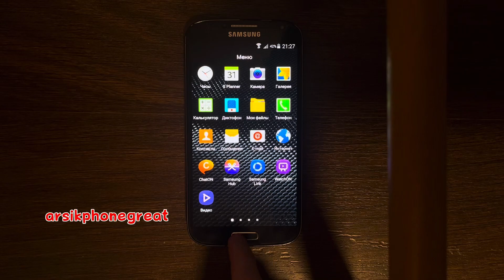Samsung Galaxy S4 (GT-I9506) - On/Off